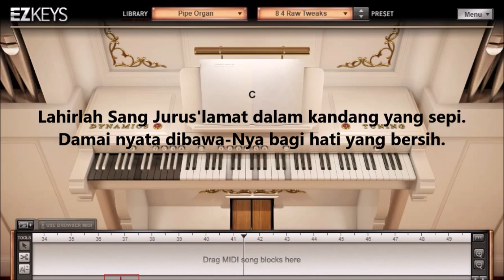Puji Syukur No. 454 - Hai Dengarkan, Kau Gembala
Lagu Puji Syukur 454 minus one (PS 454) Hai dengarkan, kau gembala dengan chord
syair : Syukur kepada Bapa 1971, rev. Tim PS 1990
Aransemen : Marihot Siburian